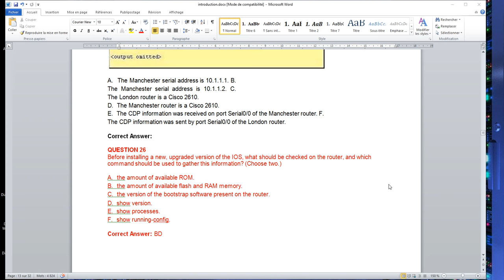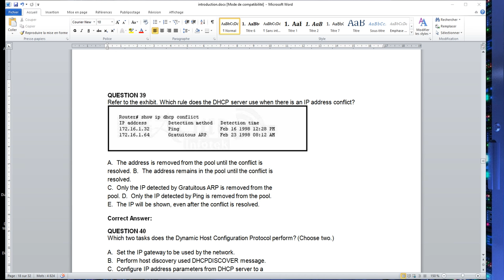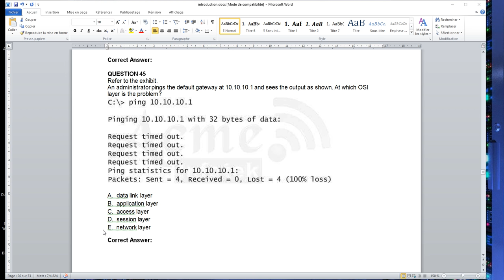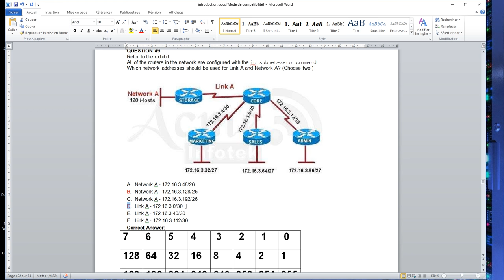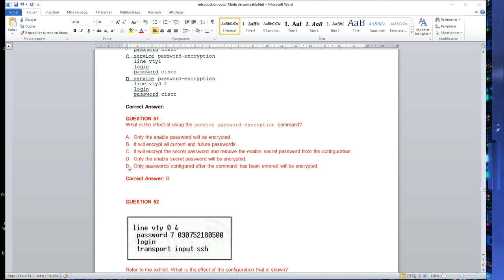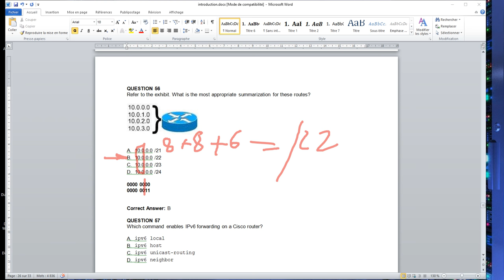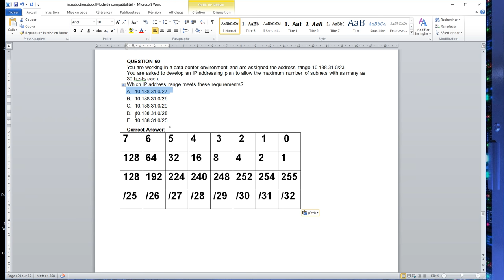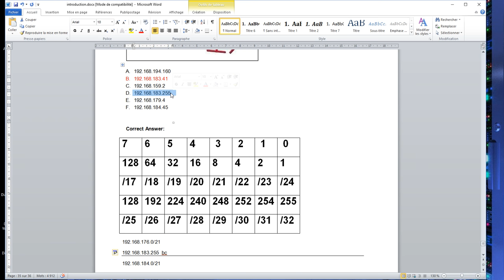Introduction Q26 68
exam ccna r&s 200-120
exam ccna r&s 200-125